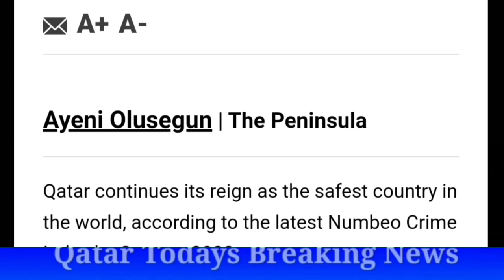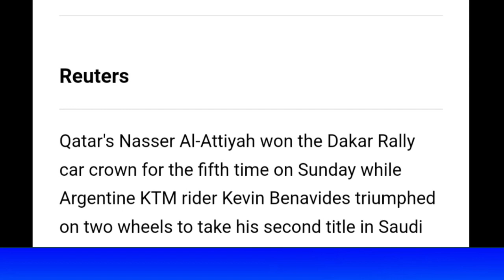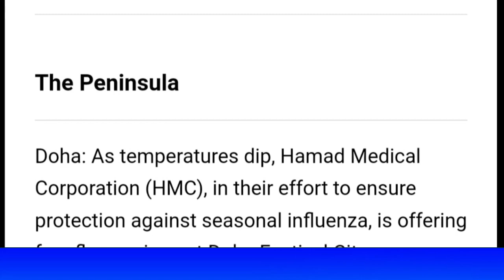💥Qatar World Safest Country News Updates ¦¦ Doha Qatar News ¦¦ Qatar Todays News